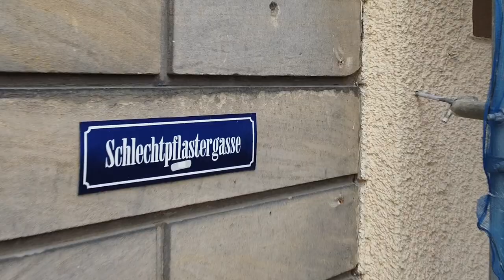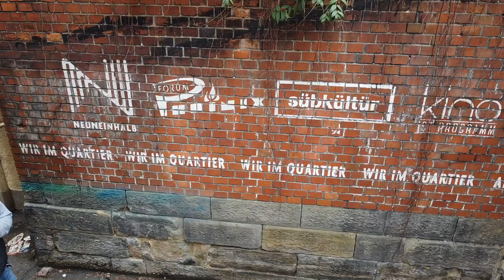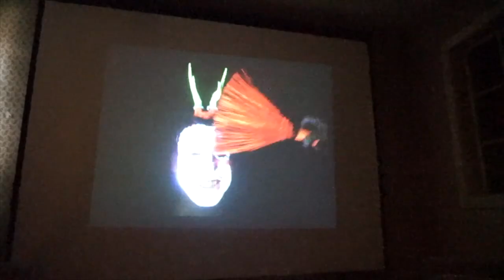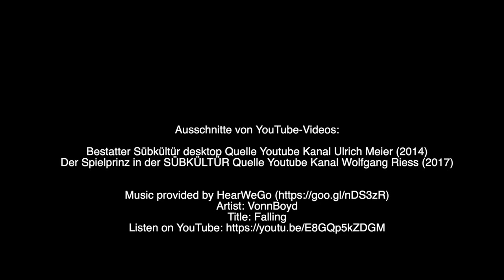Kämmereigasse 9 1/2 März 2021 (Bayreuth)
Rundgang durchs das Gebäude. Aus der Sicht von Swutz.
Ausschnitte von YouTube-Videos:
Der Spielprinz in der SÜBKÜLTÜR Quelle Youtube Kanal Wolfgang Riess (2017)
Bestatter Sübkültür desktop Quelle Yotube Kanal Ulrich Meier (2014)